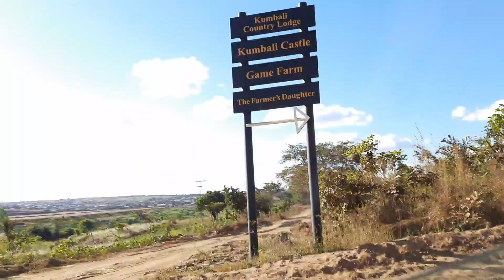European Village in Africa || Malawi || Ultimate Travel vlog || Kumbali || Life in Africa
Hey friends! I hope you'll are doing great. I'm also fine here in Africa's Malawi. In this video, I visited a beautiful place which is called Kumbali  village.
This place is not to miss when you're in the capital city in Lilongwe .

Phinmoni Lahon